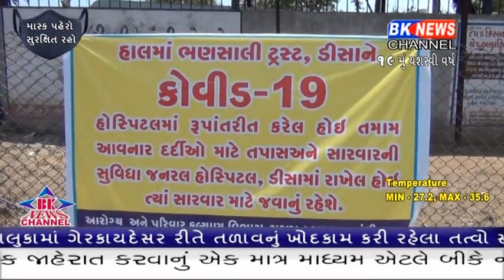જિલ્લામાં આજે 12 પોજીટીવ કેશ સામે આવ્યા